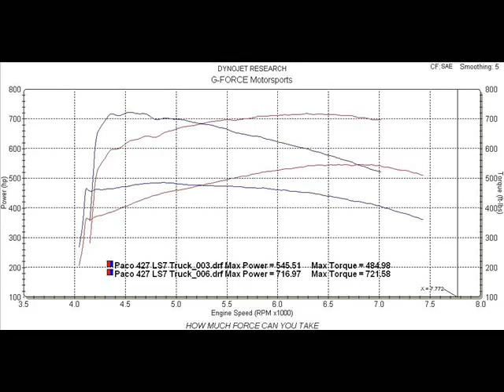LS7 Chevy Silverado N2O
Street Side Performance LS7 Chevy Silverado